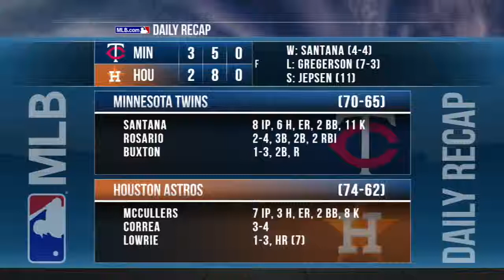9/5/15 Condensed Game: MIN@HOU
9/5/15 Condensed Game: MIN@HOU